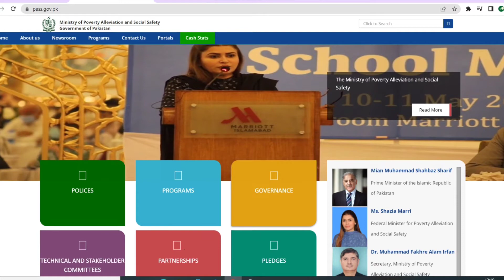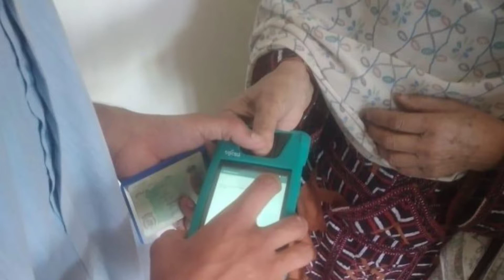Ehsaas Ke Paise Check Karne Ka Tarika | 8171 Check Online 2022 | Bisp New Update